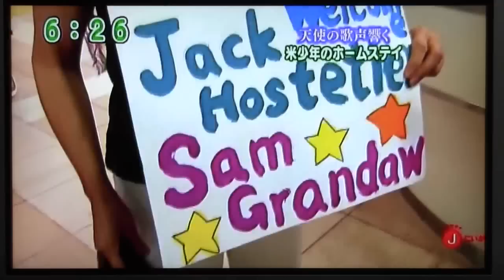2009 July, Phoenix Boys Choir in Niigata Japan (homestay-2)